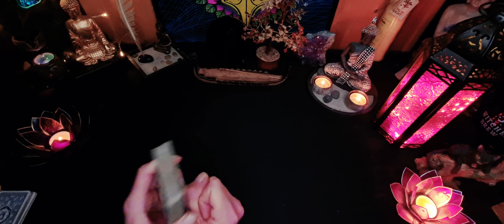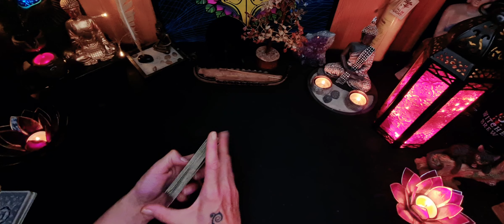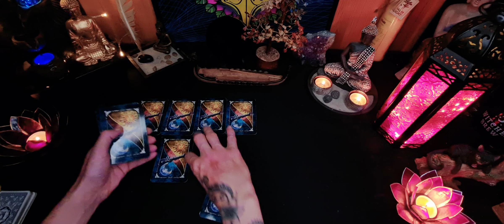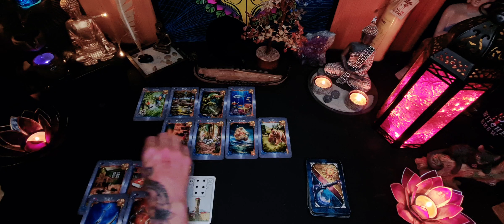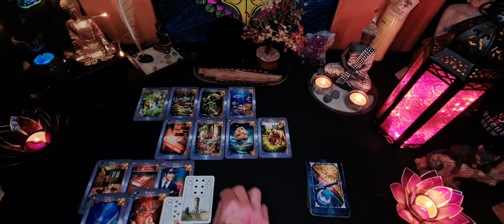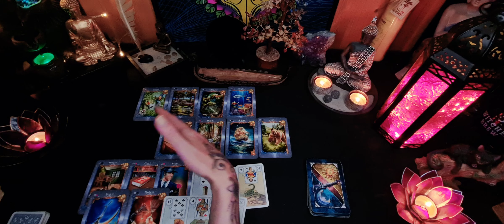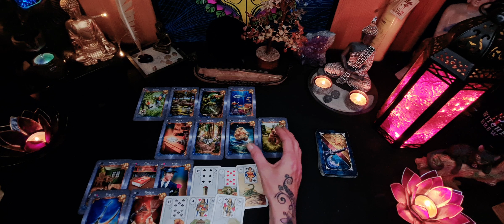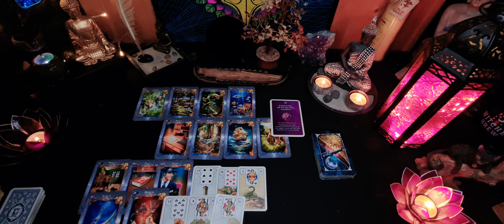Das geht momentan bei ihm ab! Seine Gefühle und wie es weitergeht!